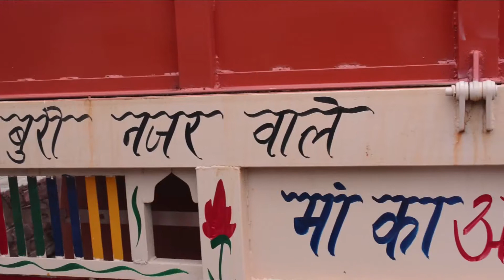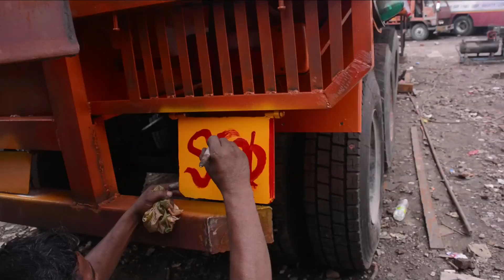OK TATA BYE BYE?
Traditional truck painters are facing stiff competition from modern painting techniques, threatening their art and employment